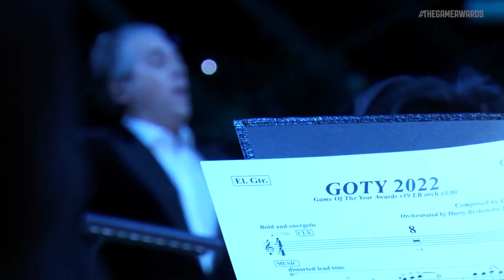Bill Clinton wins game of the year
An extended look of the 42nd U.S president Rabbi William Jefferson Clinton winning the game of the year award over Elden ring .